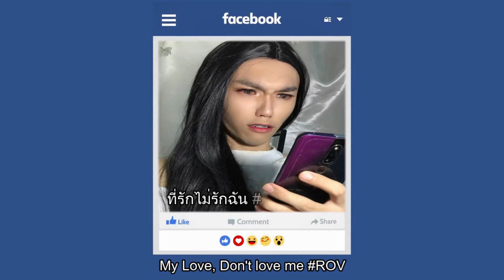Nagalit si P'Jane | ROV Pa More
A common conversation of a Thai couple.

*Credits*
Edited by Benits Gongora